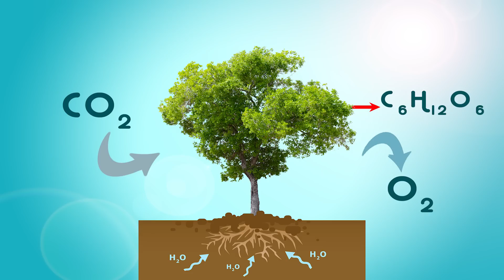Legatura dintre copaci si calculatorul cuantic